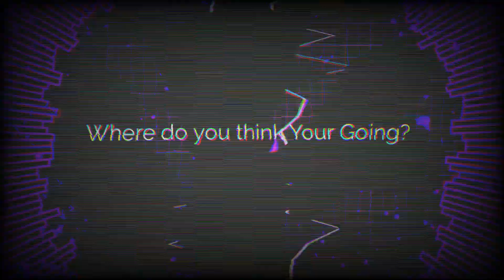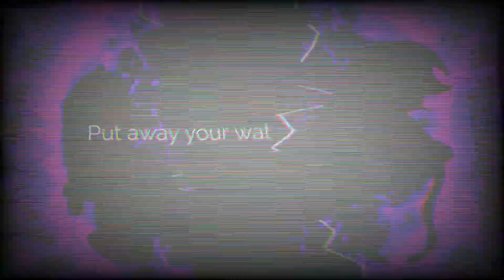Stolen Model (Third Party - PHOENIXED MIX) [read disc] [FLASHING LIGHTS]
This Was Alot of fun to make I hope You enjoy

All the art was done by ME! :D

Video made with FL Studio ZGameEditor Visualizer

 plugin

Grid, ScanLines - StevenM